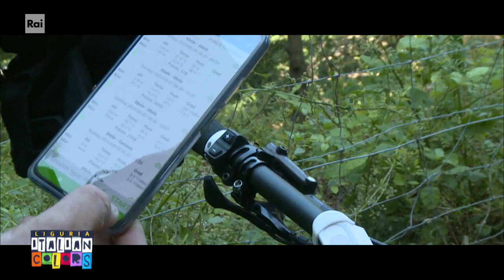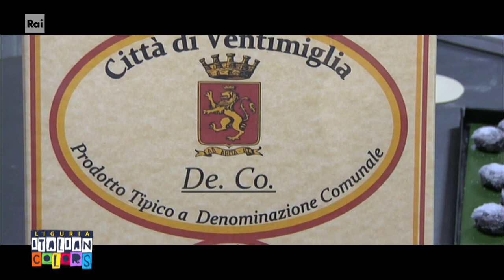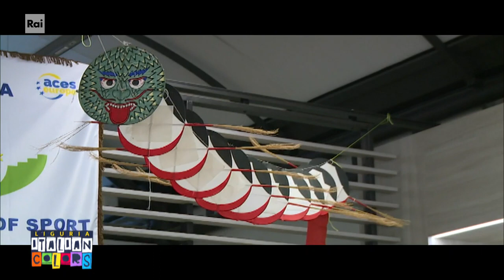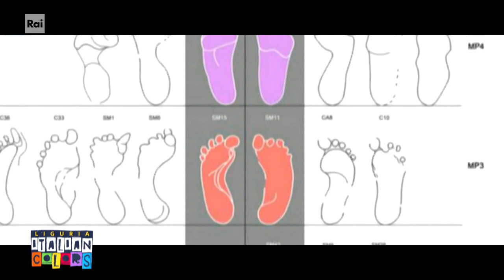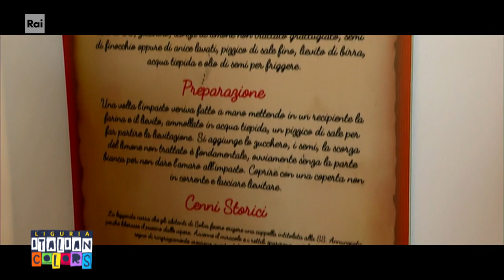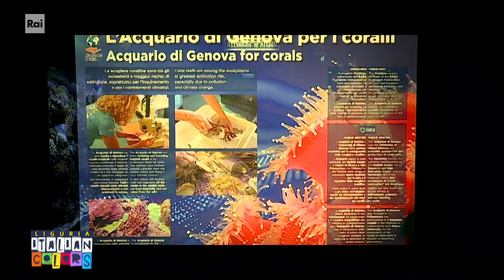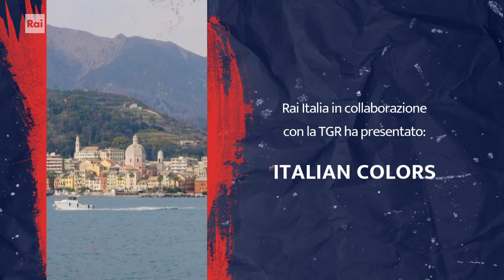Italia - Liguria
Programma RAI - Italian Colors - Liguria